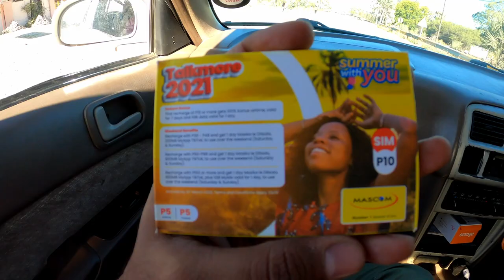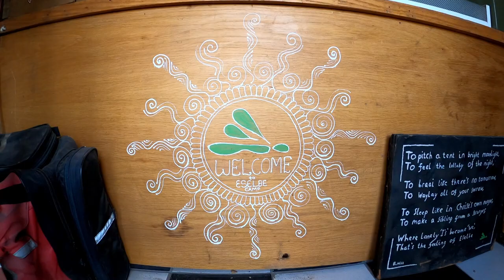025 First Hand on Canoe, Nata River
My Accessories:

Go Pro Hero 8

Go Pro Dual Battery Charger plus Battery

HP Elitebook

Hard Disks :
Western Digital (5 TB)
Western Digital (1 TB)
Western Digital (1.5 TB)

Memory Card (128 GB)

Card Reader

Google Pixel 2 XL

Universal Adapter

Ring Light

Carrying Case for Accessories

Extra Accessory Kit